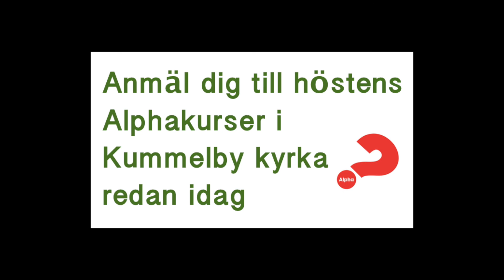Vad vill Gud egentligen? Fråga själv; Gå en Alphakurs i Kummelby kyrka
Tre Alphasupportrar om upplevelser och svar på frågor under en Alphakurs.
- Fickl du veta vad Gud vill - Egentligen?
- Ja... jag tror det. Jag tror...